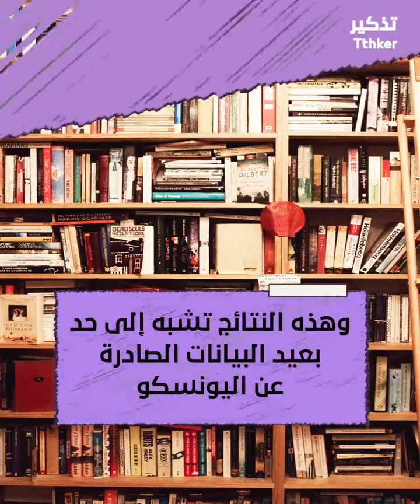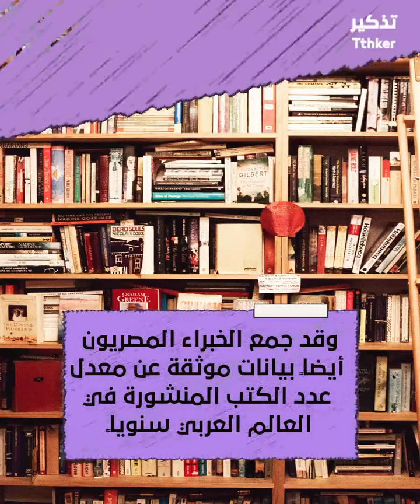معدل القراءة في الوطن العربي ارقام صادمة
تشير احصائيات نشرتها عدة مراكز ابحاث ودراسات الى ان معدل قراءة الكتب في العالم العربي هو ربع صفحة للفرد الواحد سنويا وهذا
أدنى معدل في العالم، وتشبه هذه النتائج إلى حد بعيد البيانات الصادرة عن اليونسكو فقد ذكرت المنظمة الدولية ان معدل عدد الكتب المقروءة في العالم العربي يبلغ 30 كتابا لكل مليون شخص. جولة قصيرة بمعان كبيرة. قناة تذكير.
TTHKER TTHKER